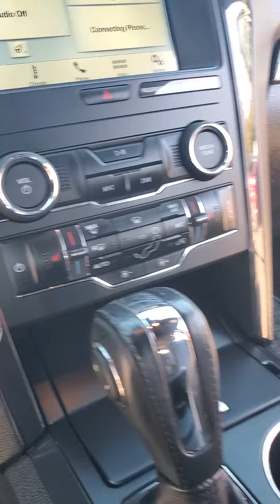2018 Ford Explorer XLT 4WD. 101k miles. PRICED BELOW MARKET VALUE.